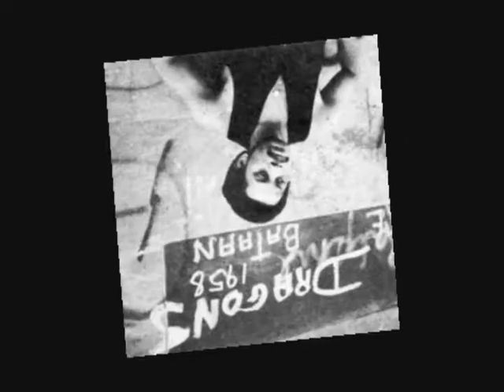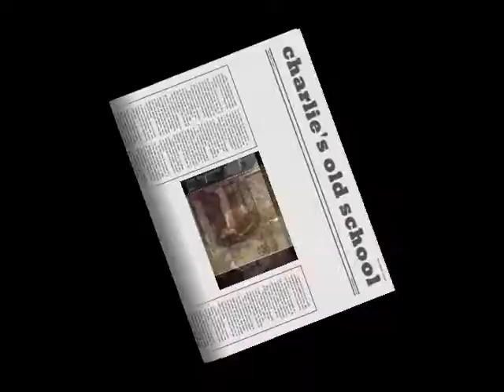a joe bataan classic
Charlie Hernandez old school video